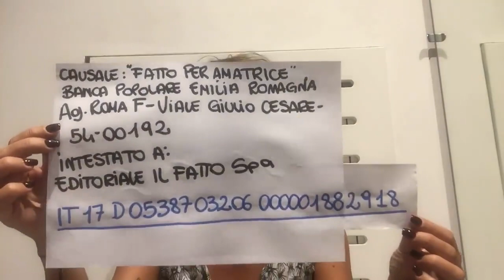Alessandra Amoroso in aiuto di Amatrice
Il ricavato dei prossimi 3 mesi di "Vivere a colori" servirà aalla ricostruzione di un asilo nido e di una scuola elementare